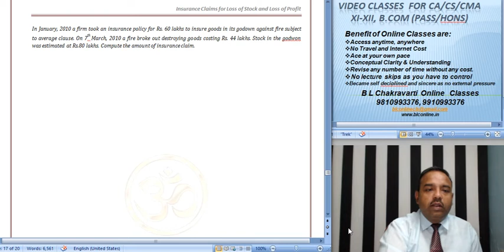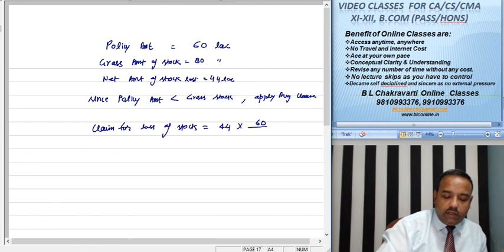CA Intermediate Paper 1 Insurance Claim Loss of Stock Lect 116